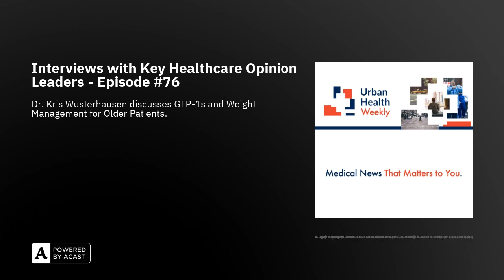Interviews with Key Healthcare Opinion Leaders - Episode #76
Dr. Kris Wusterhausen, a board-certified family practice physician and global lecturer certified in age management medicine talks about GLP-1s and Weight Management for Older Patients.